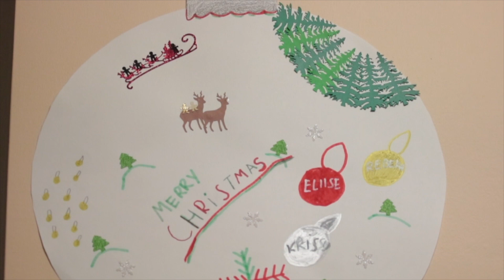Kiviõli Kunstide Kool - Jõulutervitus